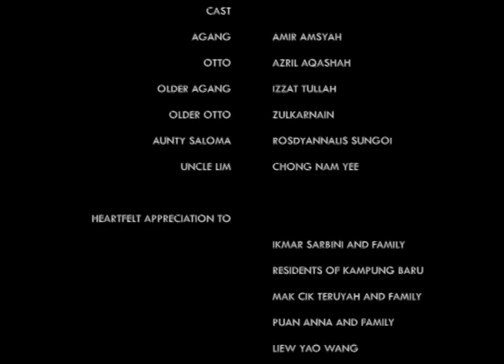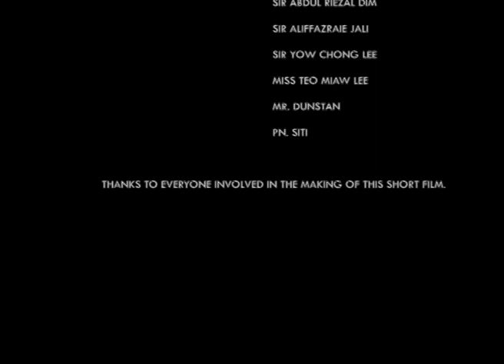KOTAK Short Film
A short film for Videography and Film Directing assignment.

Screenplay by Ekin Kee Charles
Directed by Heryani Su
Camera by Sulaiman J

UNIVERSITI MALAYSIA SARAWAK
WA58 CINEMATOGRAPHY

CAMERA USED : DVCPRO50